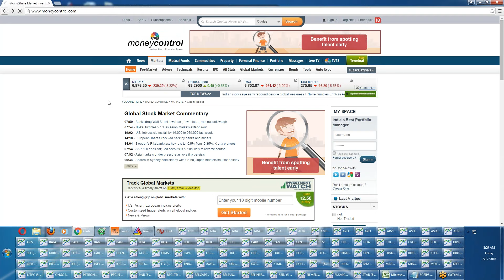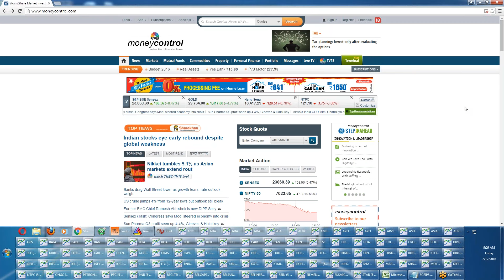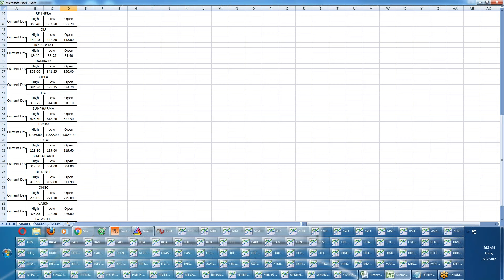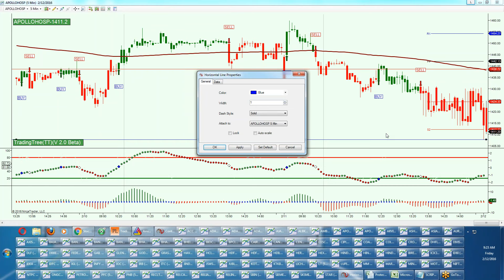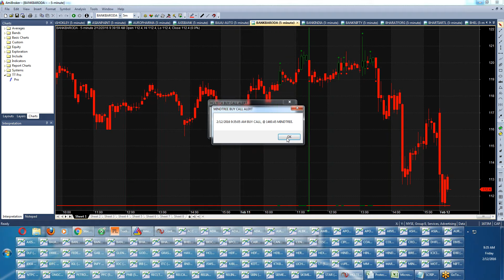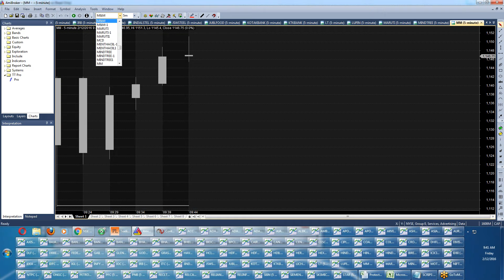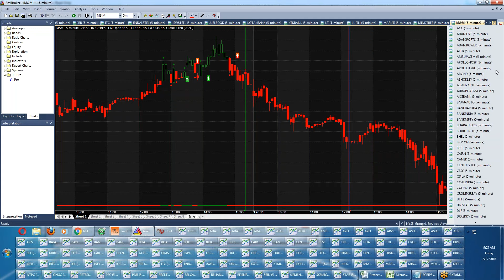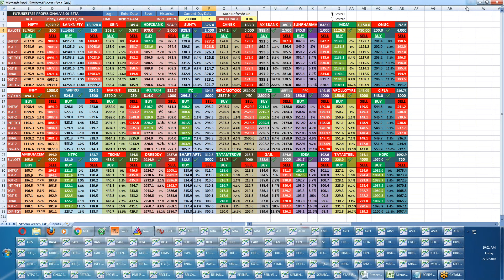12/02/2016, Webinar Morning session, Gapup open